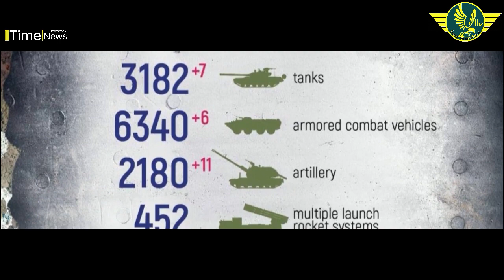Appearance of the Underground City in Bakhmut, Russia's Most Wanted, Full of Ukrainian Weapons